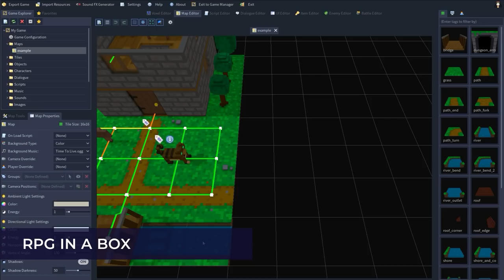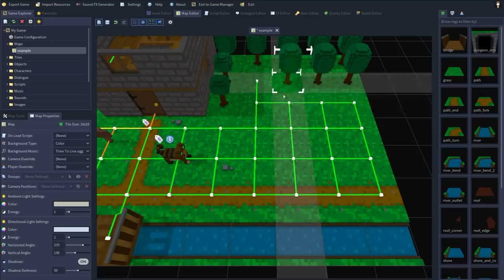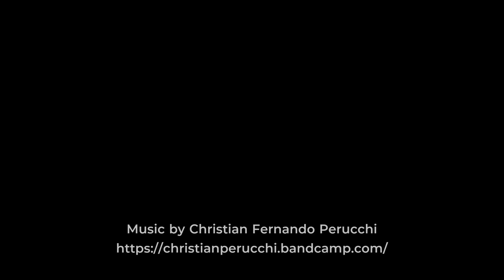Godot Engine Games Showcase | March 2018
March 2018 compilation of games submitted to us, either published or in-development by the Godot user community.

The games shown in the video are, in order of appearance:
- RivenTails: Defense, by Kivano
- Headcase, by Fracteed
- High Hat, by Carter Anderson
- Blacktrace (working title), by Gyrth McMulin
- Ex Zodiac, by Ben Hickling
- Godotron, by John Shepherd
- RPG in a Box, by Justin Arnold
- Infinistate, by Fracteed
- Protocorgi, by Kemeno Games
- Unnamed, by Timo
- Galactic Bulwark Strike, by Josep G. Camarasa
- Deep Sixed, by Little Red Dog Games
- Spooky Ghosts Dot Com, by Justin Forcier
- Daunting Worlds, by Manuel Strey
- Bard's Lesson, by PigDev
- Ultimate Sorting, by Dmitry Ch
- The Diasporic Crypt, by beelzy
- Hoarder Monkey, by Kyle Luce
- Little Shadows, by Thomas Laverne
- Vier Legend, by Novastrike Media
- Kdejekel, by Jakub Profota & Joly
- Jotsway Canyon, by jaggygames
- Shawy Adventures, by marcelofg55
- Tenacious, by Firebelley
- Magnetic Affair, by Tung 'Krad' Le
- City Game Studio, by Binogure
- Wallrider, by Zylann Prods
- Kill the Heretic, by Ganbare Games
- Gun Totting Cats, by Kit9Studio
- Harmon:i:c, by AWKgamedev